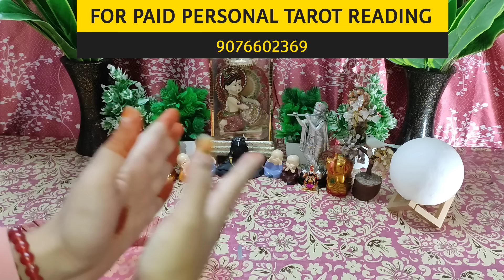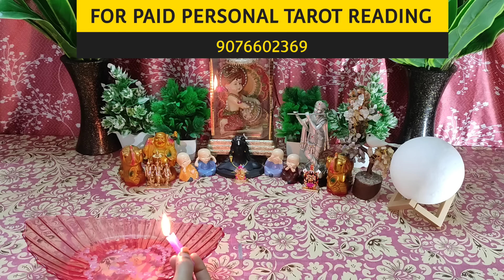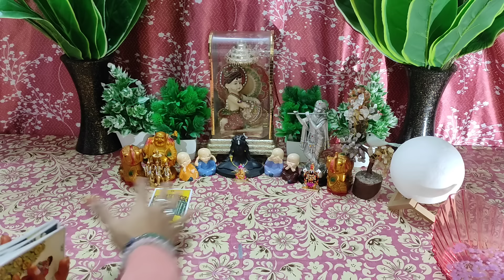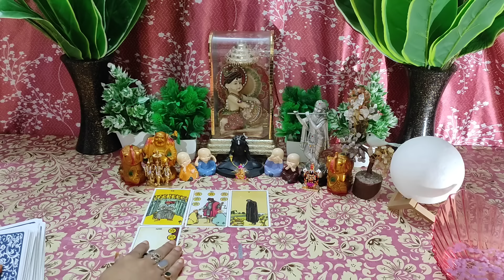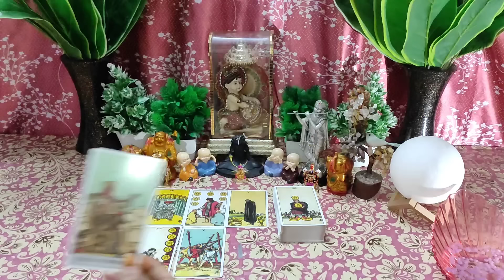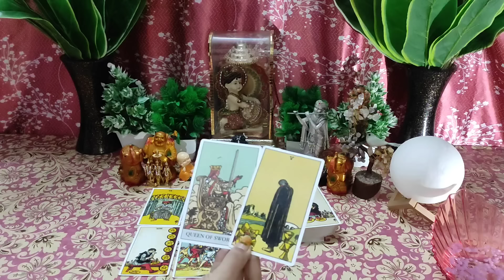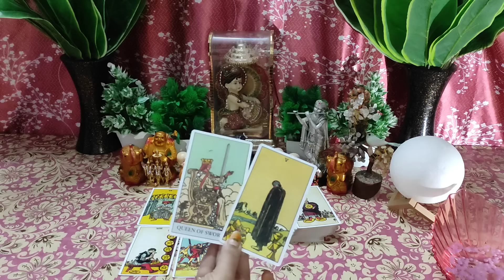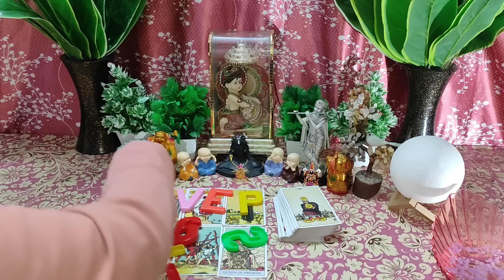❤Tumhare Pyaar Ki Baraabri Nahi Hai Kyunki 😔Current Feelings💞 Candlewax🕯Tarot Card Reading